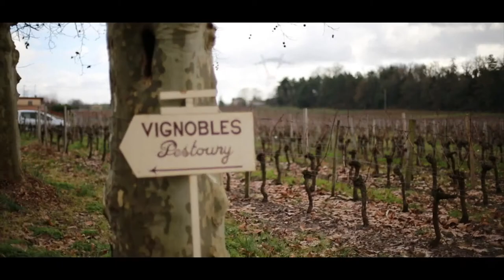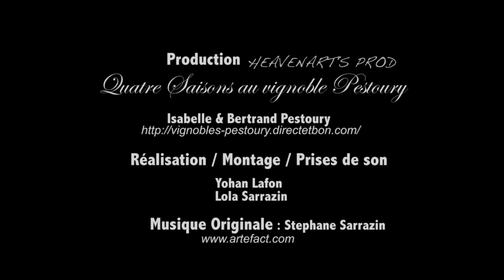VIGNOBLE PESTOURY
Produit et Réalisé par : HeavenArt's Prod
Vidéo Canon 5D Mark III , Montage , Prise de Son : Yohan Lafon , Lola Sarrazin